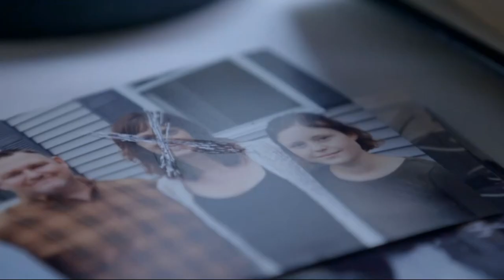ACTOR DEMO REEL: Oryan Landa - TV Reel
Featuring clips from The Blacklist (NBC), Walker (CW), Chicago Fire (NBC), East New York (CBS), Bull (CBS), From Dusk Till Dawn, and Grave Secrets

Oryan Landa (pronounced "O'Ryan") is a screen and stage actor based in NYC.